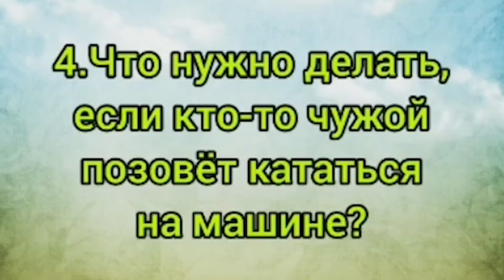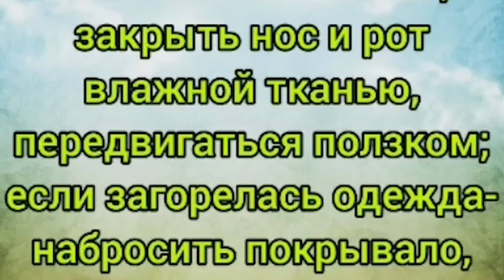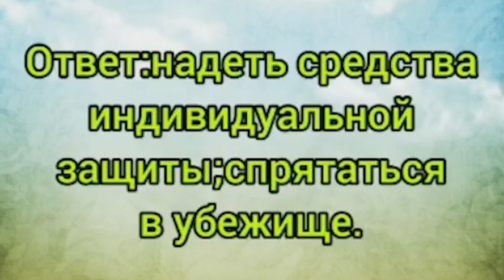«Безопасность день за днем». Викторина к Всемирному дню гражданской обороны. СДК Калеж.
«Безопасность день за днем».
Викторина к Всемирному дню гражданской обороны. СДК Калеж.
Лазаревский районный Центр национальных культур им. К.С. Мазлумяна